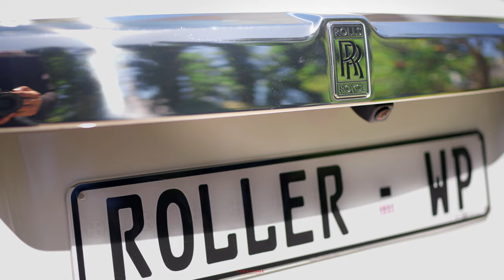Brad & Courtney Binder Wedding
Mr & Mrs Binder 🌹

Cinematography- @cinastagestudios_
Photographer - @ayeh.kphotography
Planner - @mon_amourevents
Floral - @fleurlecordeur
Dress - @veilbridalcouture
Hair Stylist - @diva_hairstyles
MUS - @truccostyling
Venue - @molenvliet_vineyards
Bride - @courtneybinder_
Groom - @bradbinder